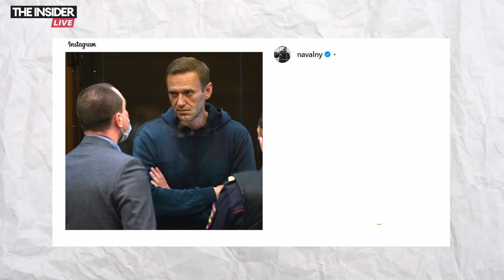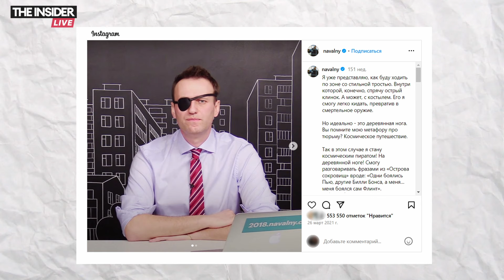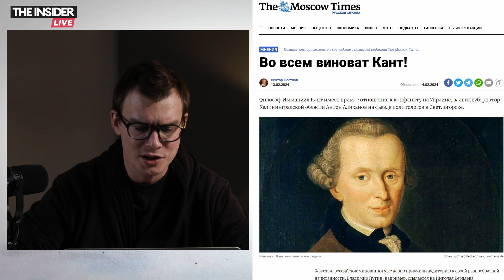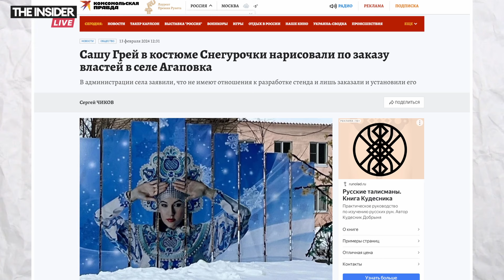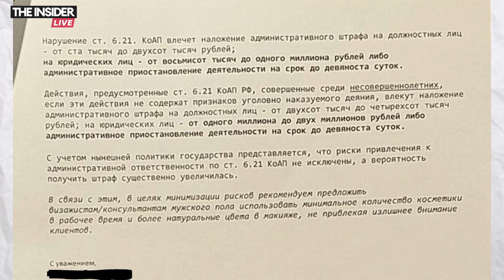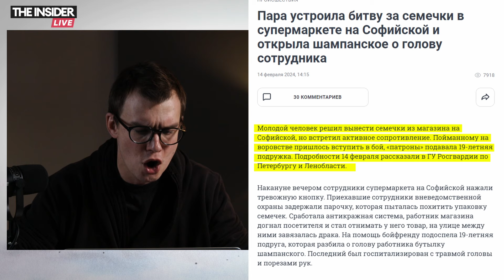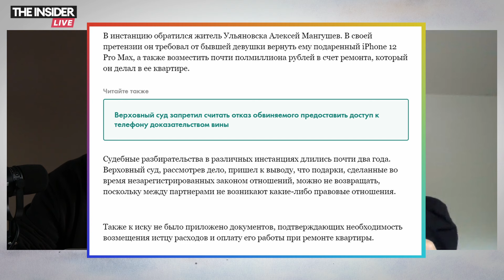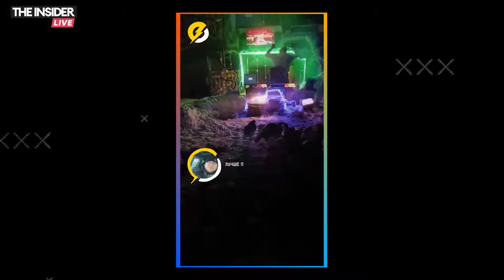Уроки оптимизма от Навального | Утешающие новости недели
Смотрите новый выпуск нашего нового шоу «Божья роса»: обзор новостей, которые еще не надоели!

Новости, которые не устаревают и выглядят как выдуманные, будут обозревать и расшифровывать журналист Владимир Роменский и журналистка-основательница агрегатора абсурдных новостей Breaking mad Залина Маршенкулова.

Внутри:

00:00 Начало
1:02 Как пережить темные времена: учимся у Навального10:46 В войне в Украине обвинили Канта
15:49 Саша Грей в образе Снегурочки шокировала жителей российского региона
20:06 Мужчинам запретили пользоваться макияжем в «Л’Этуаль»
24:47 Пара устроила битву за семечки в супермаркете
27:17 Верховный суд разрешил не возвращать дорогие подарки бывшим после расставания
30:34 В Пермском крае состоялись гонки на лопатах
33:03 Житель Казахстана устраивает дискотеки для домашних птиц